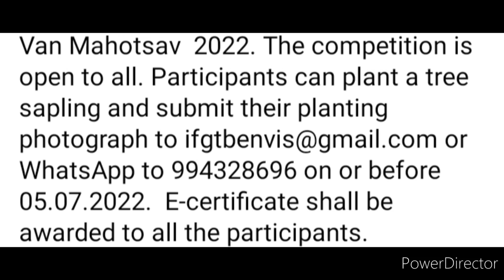Online Competition 2022 🥰 Free Entry Win Certificate 🏆🥇 Must Watch Participate Now Plant A Sapling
As a part of Azadi Ka Amrit Mahotsav (AKAM) and Ek Bharat Shreshtha Bharat (EBSB), ENVIS Resource Partner on Forest Genetic Resources and Tree Improvement at IFGTB, Coimbatore is organizing a “Tree Challenge – Plant a Tree Sapling” Contest in connection with  Van Mahotsav  2022. The competition is open to all. Participants can plant a tree sapling and submit their planting photograph to or WhatsApp to 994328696 on or before 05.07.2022. E-certificate shall be awarded to all the participants.

3 Best A4 size Drawing books set in affordable amount